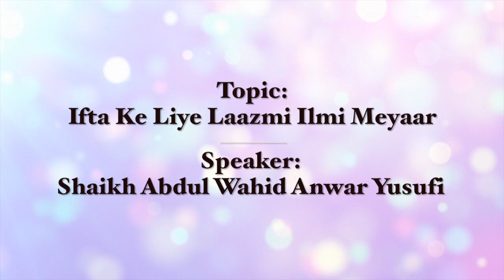Ifta Ke liye Laazmi Ilmi Meyar - Shaikh Abdul Wahid Anwar Yusufi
Day-01
20 October 2018
Daura-e-Tadribiyah Barae Aimmah, Duaat wa Mudarriseen 20-21 Oct 2018
Organised By: Subai Jamiat Ahle Hadees Mumbai
at: Jame Masjid Ahle Hadees, Kapadia Nagar, Kural (West) Mumbai